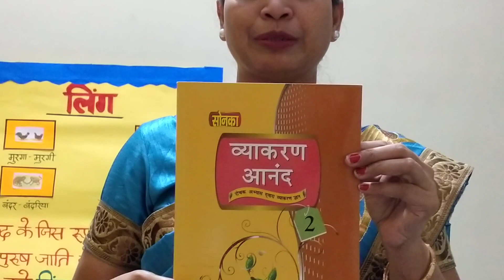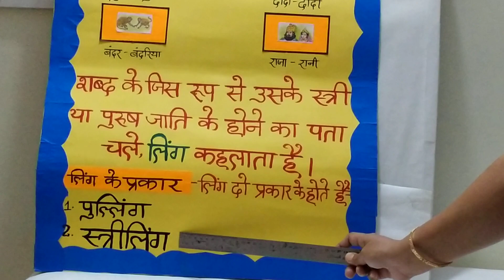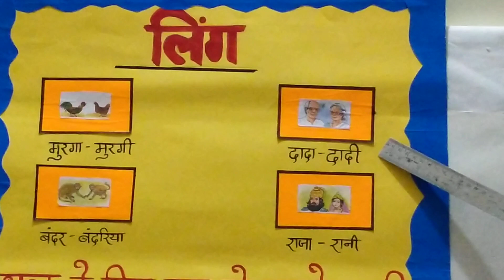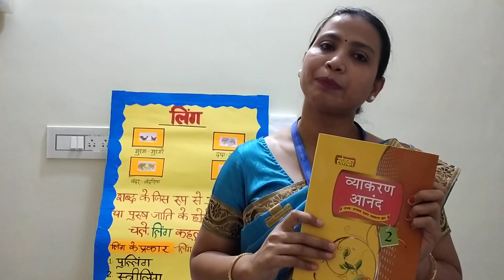CLASS-2 HINDI GRAMMAR (DON BOSCO PRIMARY SCHOOL,PATNA )chapter 5 लिंग